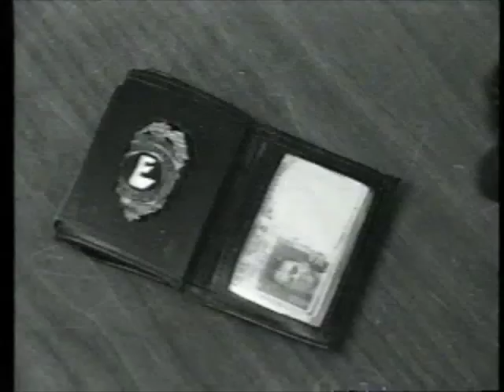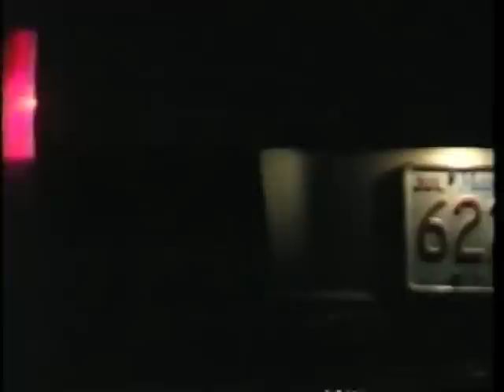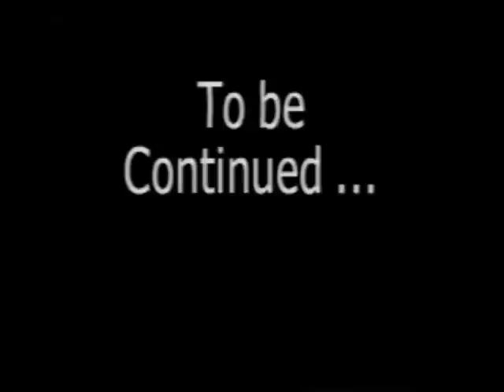Mindmachine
It's a machine.